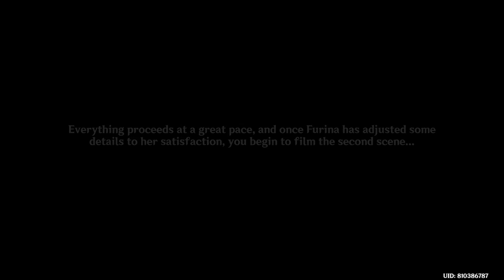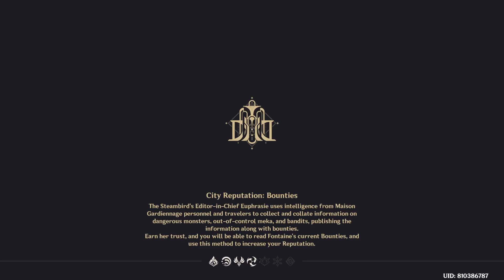Genshin Impact CN - Roses and Muskets: Part 2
00:00 Fiction and Reality Inside and Outside the Frame

the way they do the filming and stuff for this event is pretty nice